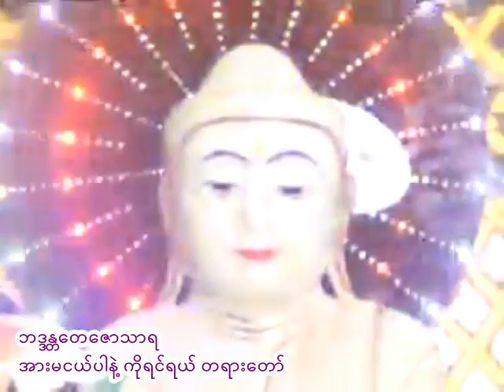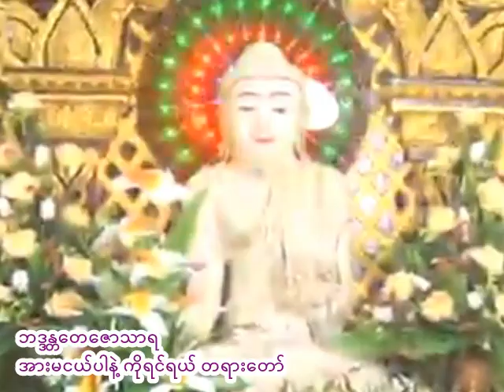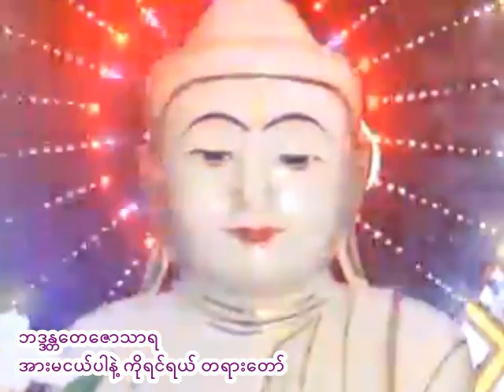ဘဒၵႏၲေတေဇာသာရ - အားမငယ္ပါနဲ ့ကိုရင္ရယ္ တရားေတာ္